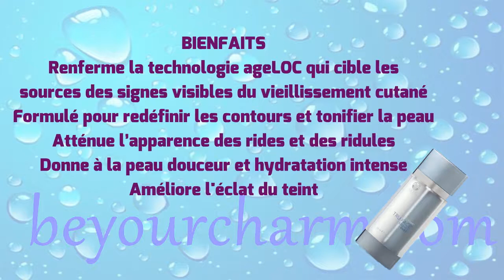BE YOUR CHARM AGELOC® TRU FACE ESSENCE DUET FRENCH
Une peau incroyablement lisse, tonifiée et
des contours redessinés.Régulièrement
 exposée et souvent négligée, la peau
délicate du cou et du décollété a des
besoins spécifiques qui sont souvent ignorés.
La double action du système